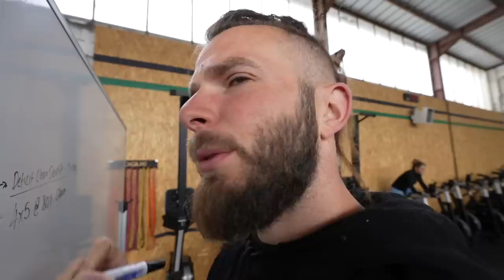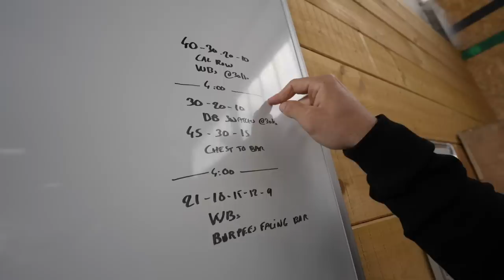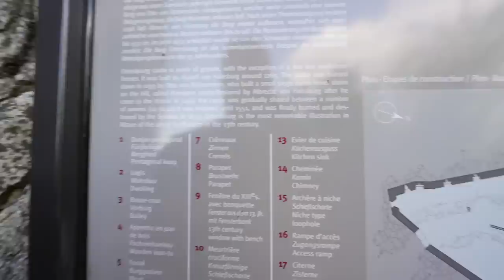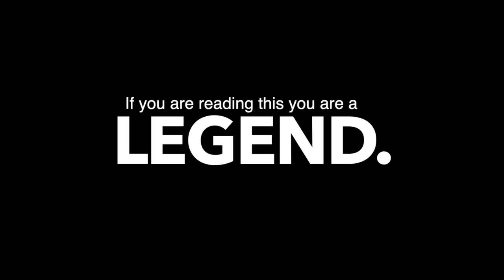Easy BREAKFAST that gets Willy Georges Shredded...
Easy BREAKFAST that gets Willy Georges Shredded... along with his daily CrossFit training.